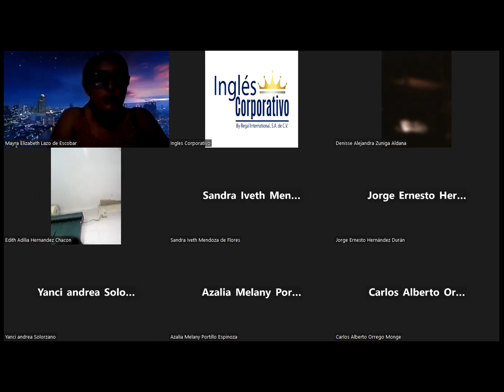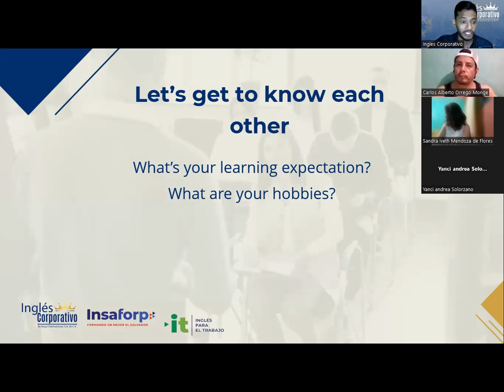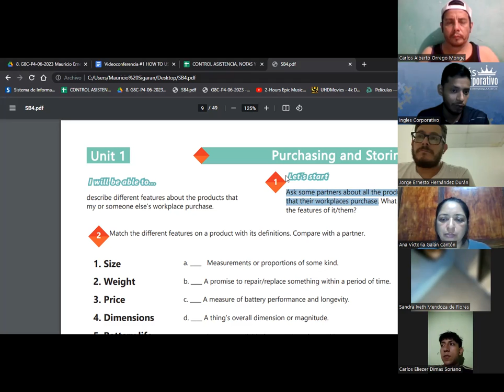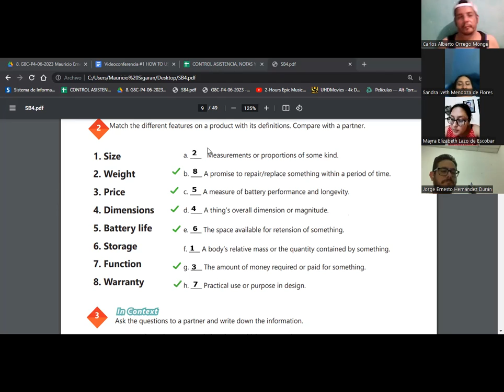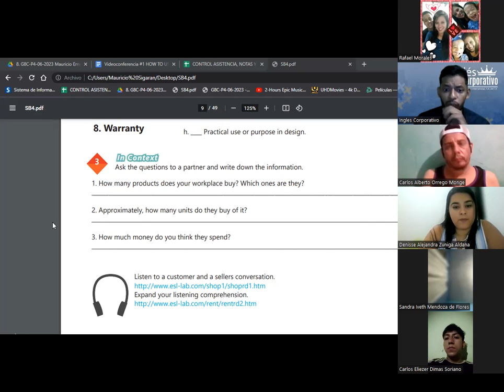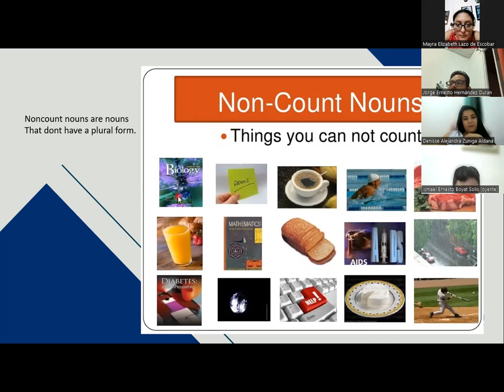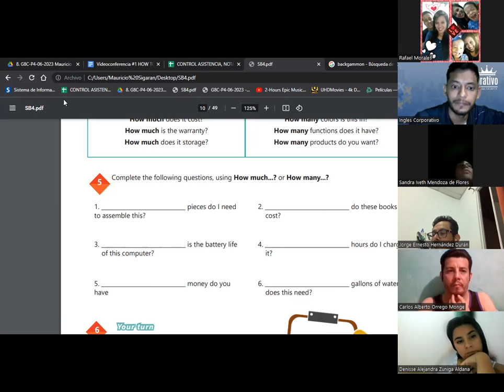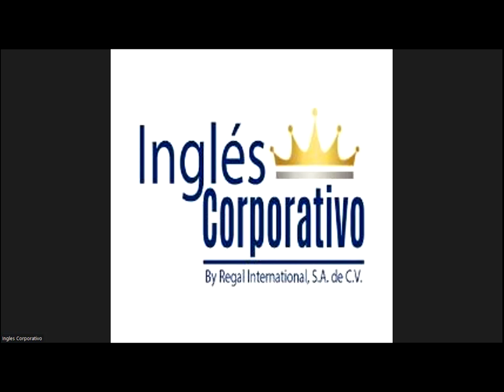SESION 01-26.06.23-29750-8048-0103/2023-SIGARAN-HOW TO USE COUNT AND NONCOUNT NOUNS